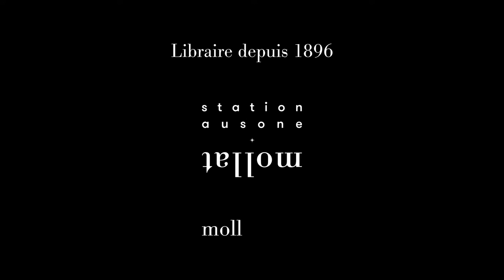Sophie Poirier - Le Signal : récit d'un amour et d'un immeuble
Sophie Poirier présente son ouvrage "Le Signal : récit d'un amour et d'un immeuble" aux éditions Inculte-Dernière marge.